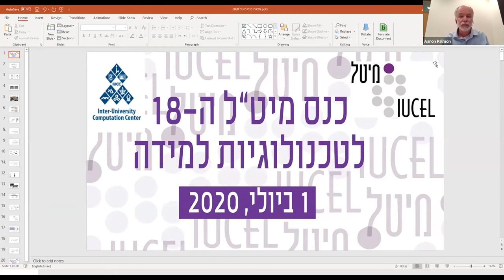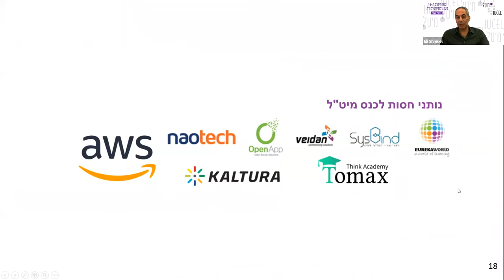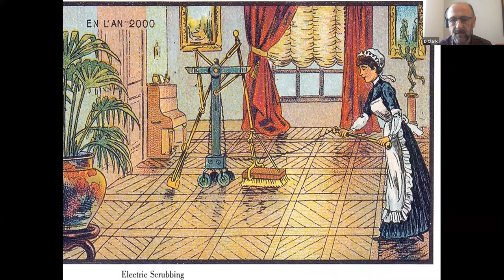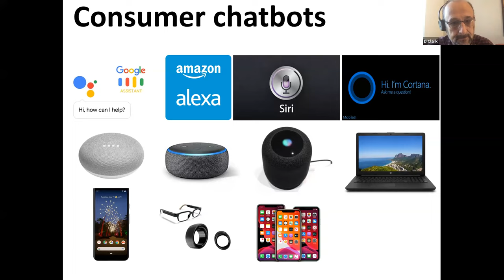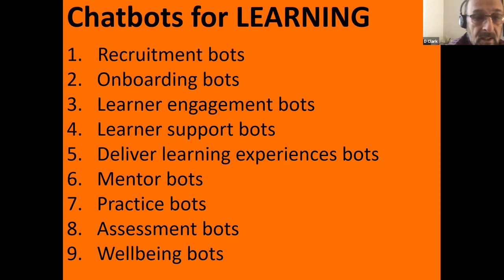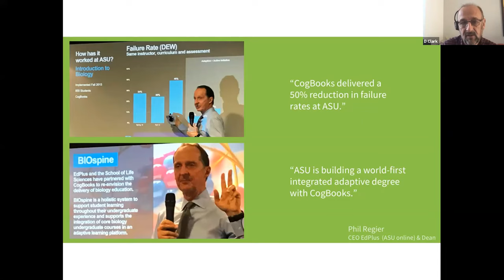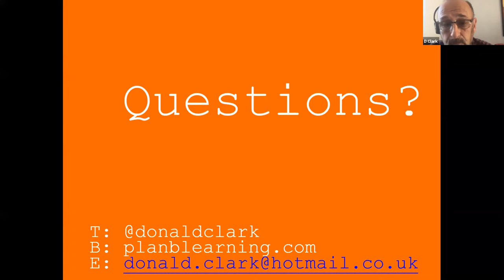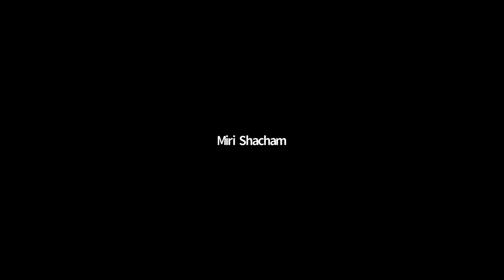כנס מיט"ל 2020 - keynote - Higher Education: AI changes everything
AI will change what we learn, why we learn and how we learn. It is transforming the workplace, social media, retail, finance and entertainment. It will do the same in education. Donald will show how AI is already being used across the learning journey in student engagement, support, content creation, adaptive learning and assessment.